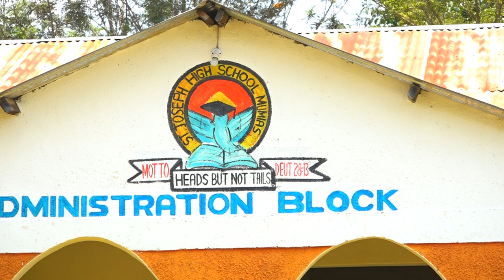Mame Bakari (Tumbo lisiloshiba) sehemu ya pili 2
Fahamu mbinu za lugha, wahusika na maudhui katika hadithi Mame Bakari katika diwani tumbo lisiloshiba . Kimechambuliwa na Mwalimu Joseph Otieno wa St Joseph High School Mumias